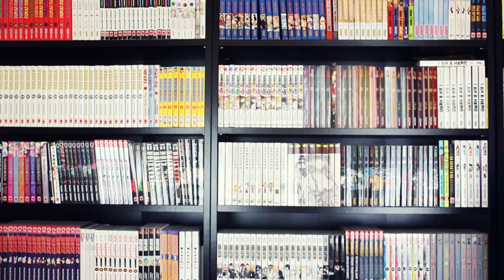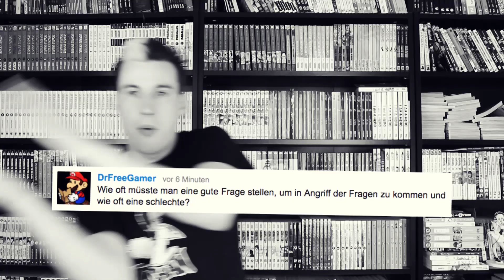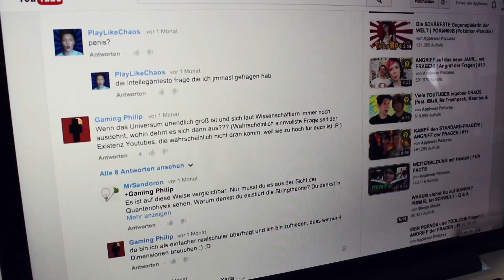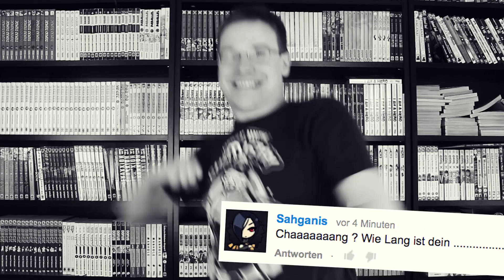WEN muss man UMBRINGEN um...? - ANGRIFF der FRAGEN #23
[¤]  UNSER EQUIPMENT:
Macbook Pro 13"

[✉]  FANPOST bitte an:
Applewar Pictures
Postfach 4021
58040 Hagen

[✉]  PAKETE bitte an:
Chan Zandorf
Buscheystrasse 48
58089 Hagen

Cons:
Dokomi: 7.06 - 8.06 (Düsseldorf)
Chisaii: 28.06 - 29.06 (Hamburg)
Nippon Con: 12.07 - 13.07 (Bremen)
CosDay: 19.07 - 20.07 (Frankfurt am Main)
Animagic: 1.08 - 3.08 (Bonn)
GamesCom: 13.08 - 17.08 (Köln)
Frankfurter Buchmesse: 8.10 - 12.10 (Frankfurt, duh)
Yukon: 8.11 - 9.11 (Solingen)